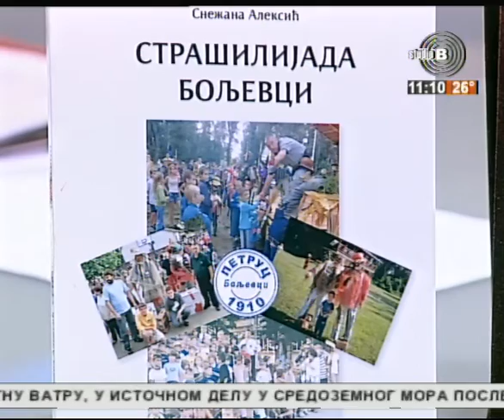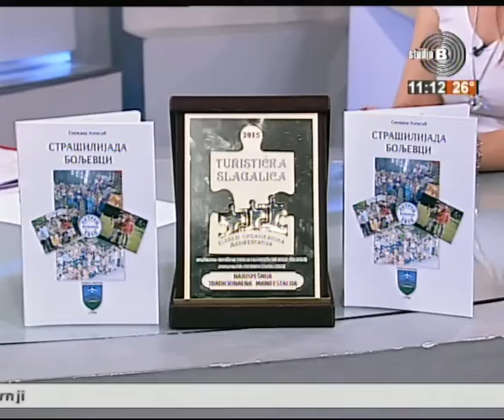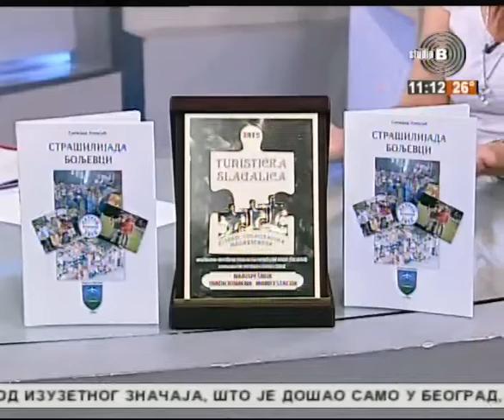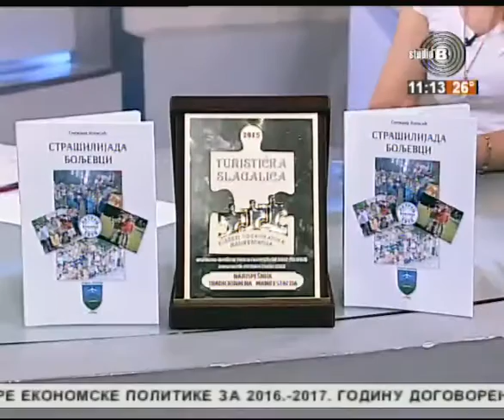Jutarnji program TV Studija B 16.08.2016. Gost Snežana Aleksić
Voditeljka - Jelena Bajević
GOST Snežana Aleksić, dečja manifestacija ''Strašilijada Boljevci''